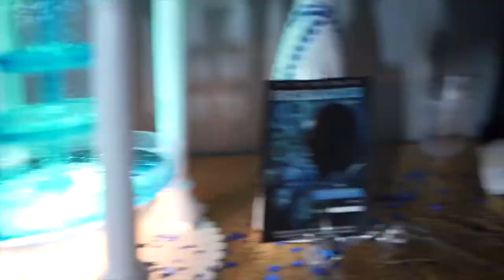Omillio Sparks host faceblocked Movie after party/ Movie premiere recap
Recap of @bornstar89  red carpet movie premiere/ afta party  for the hit movie Faceblocked 🎬🚨🔥